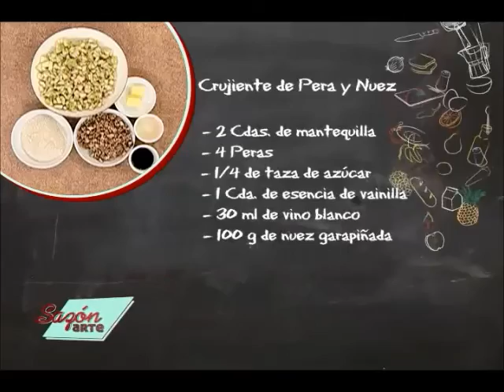Receta para Preparar Crujiente de Pera y Nuez